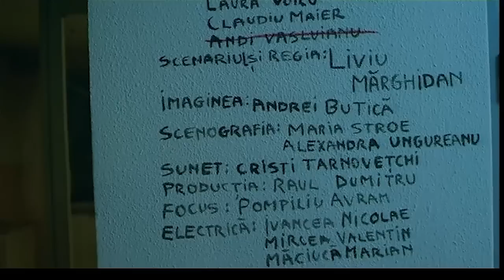Știi tu | Scurtmetraj | CINEPUB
🎬 "Știi tu" este un scurtmetraj regizat de Liviu Mărghidan și produs de Scharf Advertising și Alien Film ( 2008).

Distribuție: Constantin Diță, Laura Voicu, Toma Dănilă
An: 2008
Gen: scurtmetraj ficțiune
Durată: 9 minute
Subtitrare: engleză

Sinopsis
Când ajunge acasă de la serviciu, un tânăr realizează că soția îl inșală cu un alt bărbat. Filmul arată reacțiile, sentimentele si emoțiile tânărului din fața ușii.

Cinepub este singurul canal online gratuit de cinema românesc cu filme de autor, producţii independente, animatii, documentare, scurtmetraje si lungmetraje.